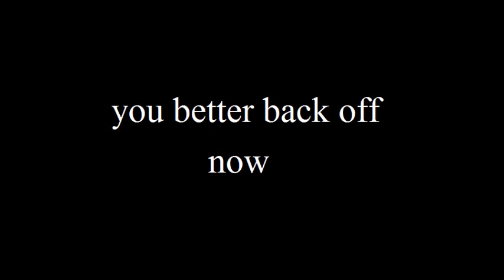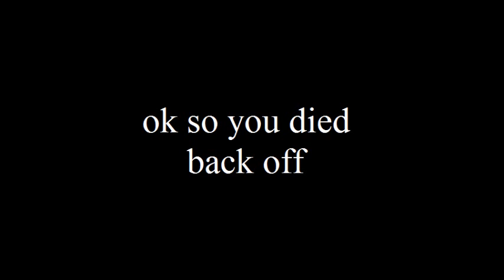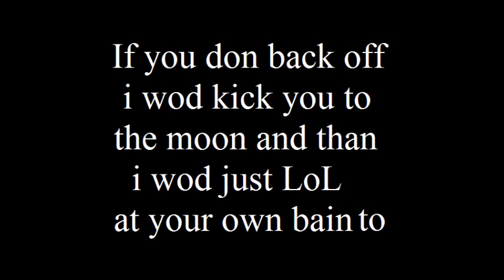The Back off song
it about backing off !